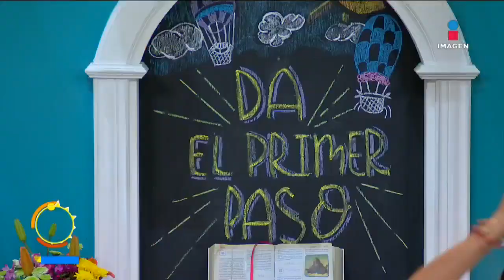Intención del día: Da el primer paso | Sale el Sol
En esta vida es muy importante tener iniciativa para hacer las cosas, siempre hay que dar el primer paso para alcanzar aquello que más anhelamos, de eso hablan los MinutosDeCafé este día, ¿qué pasó no has dado aún?